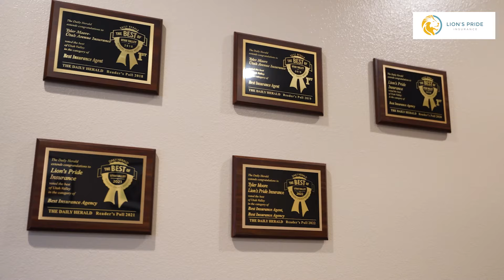LION'S PRIDE INSURANCE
No matter the type of policy needed. We work to help clients move on with their lives the best way possible while knowing that they are in good hands.